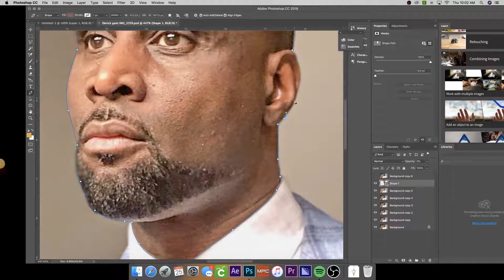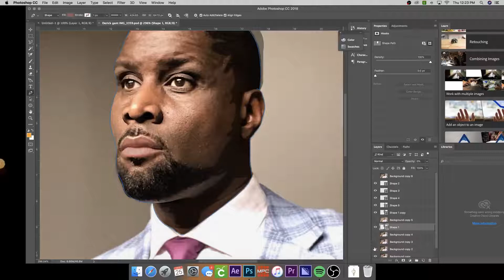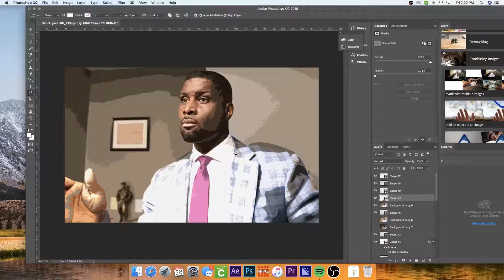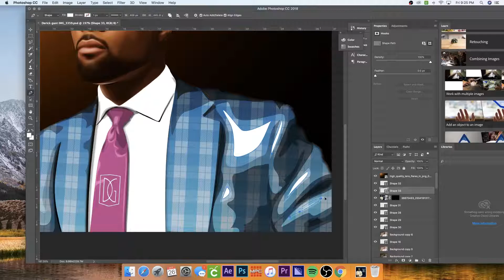Photoshop Speed Art Graphic Design by Kynard Art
Speed Art, Digital Art, Graphic Design. Drawing and illustration by kynard art. Created in Photoshop CC. Customized portraits for digital advertising and marketing. Music By Kynard Art